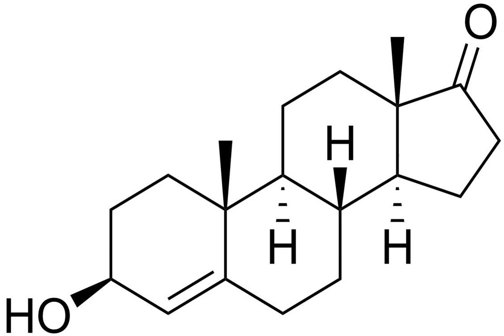4-Dehydroepiandrosterone | Wikipedia audio article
This is an audio version of the Wikipedia Article:
4-Dehydroepiandrosterone

SUMMARY
4-Dehydroepiandrosterone (4-DHEA) is a steroid that is an isomer of 5-dehydroepiandrosterone.
4-DHEA has been prepared by laboratory synthesis.